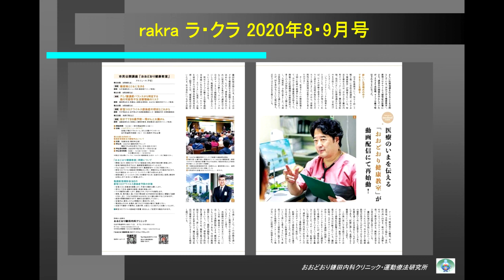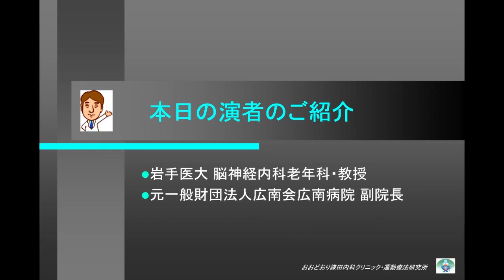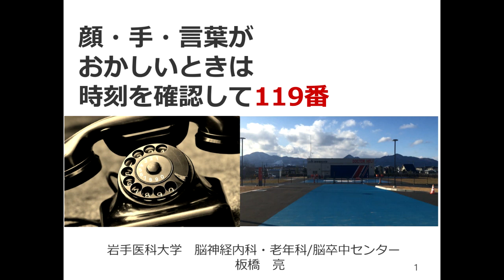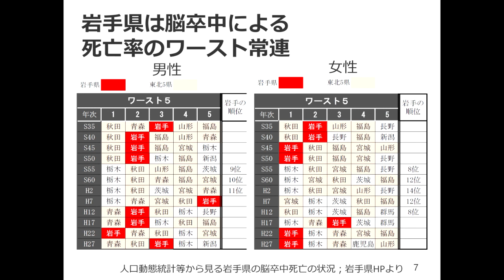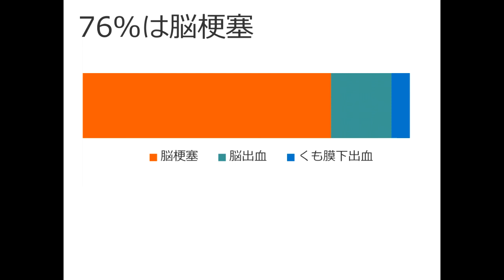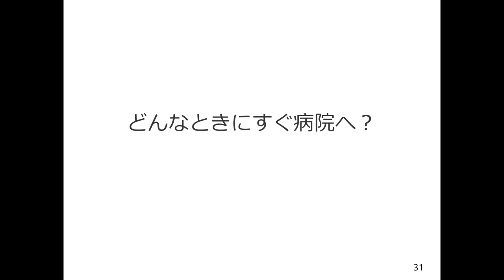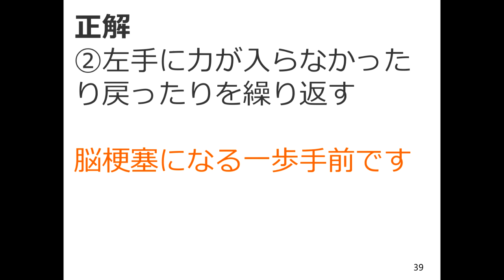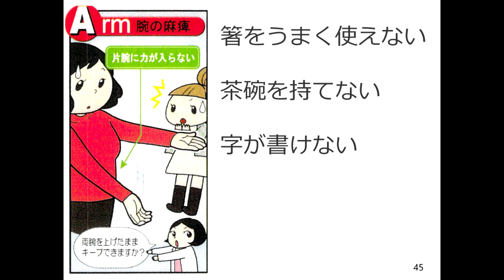【手・顔・言葉がおかしいときは時刻を確認して119番】① 第225回 おおどおり健康教室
2部構成となっております。後半は下記のリンクより

ー【演者紹介】ー
演題：手・顔・言葉がおかしいときは時刻を確認して119番
演者：岩手医科大学　内科学講座　神経内科　老年科分野
　　　教授　板橋　亮　先生

ー【座長紹介】ー
座長　医療法人健貢会 おおどおり鎌田内科クリニック
　　　理事長・院長　鎌田　潤也　先生
FM 76.9MHz ラヂオもりおか（街医者の健康ガイド）